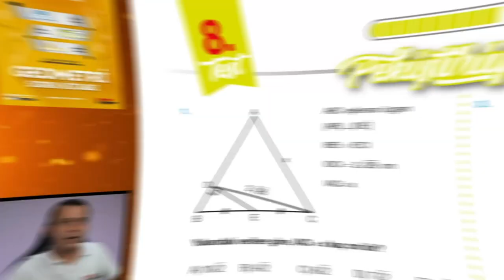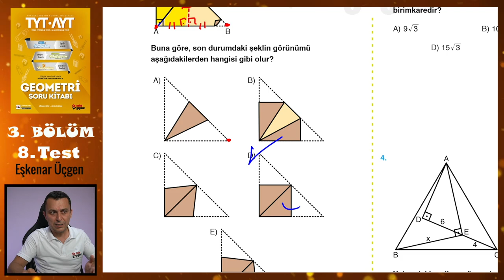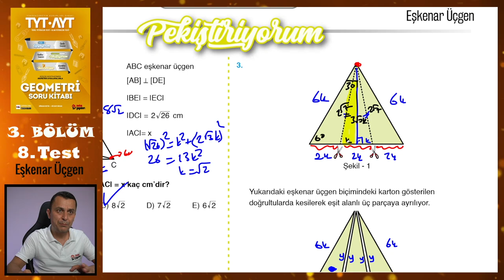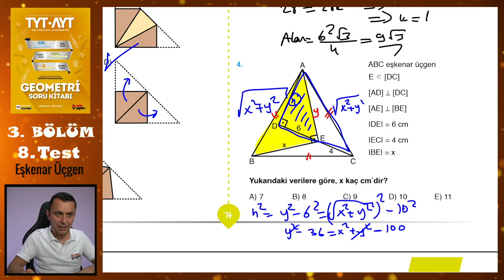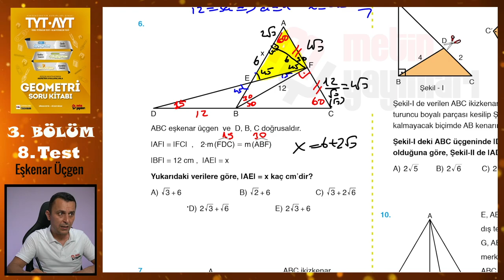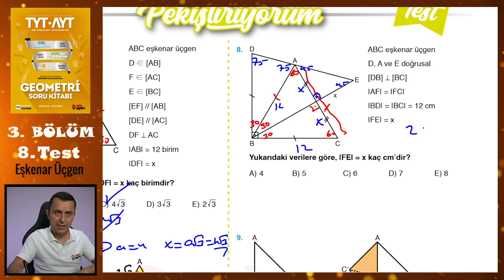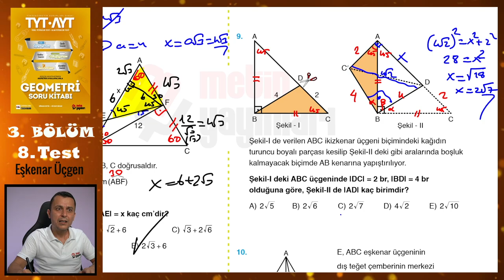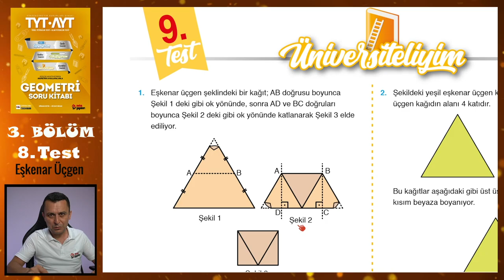8. Test | 3. Bölüm | Eşkenar Üçgen | METİN YAYINLARI